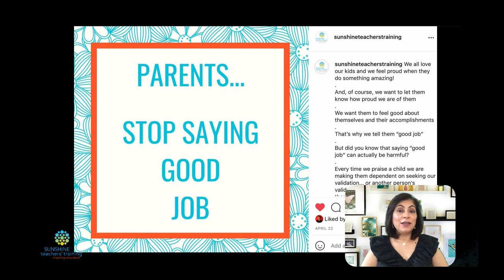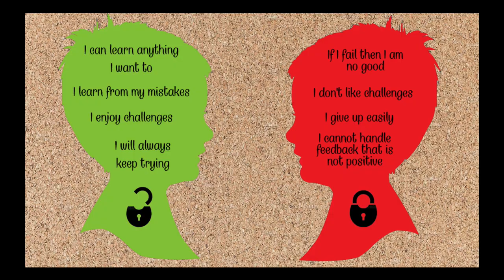Stop Saying Good Job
How often do you say "Good job' to your children?

Most parents probably utter the words “good job!” four, five, or even ten times a day. Sometimes they genuinely mean it and sometimes it just comes out of their mouth automatically .

Lots of people mistakenly think that this is good parenting... butt actually it isn't

This type of praise doesn’t actually increase a child’s self-esteem, but rather makes them more dependent on the approval of others.

Watch this video to understand more and also get tips on what to say instead of "Good job"

00:58 - What is The Montessori approach to praise
01:05 - Acknowledgement vs. Praise
01:27 - Why shouldn't we say "Good job"
02:50 - Maria Montessori's take on praise
05:46 - Encouraging children to take pride in their own work
06:35 - Helping children to identify their own strengths and weaknesses
07:08 - Nurturing a growth mindset
08:05 - Making feedback specific
08:40 - Letting childen share
09:15 - How a smile helps
09:40 - Take the attention back to the child
10:00 - Acknowledge specifics
10:30 - Be a role model
11:15 - Wow - the control of error
11:40 - Alternatives to good job